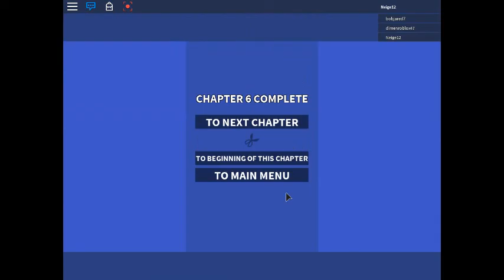Super Paper Rolblox ep 10 ( Nooo Tucker )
Why did tucker have to go to jail it so sad he was my favorite person.